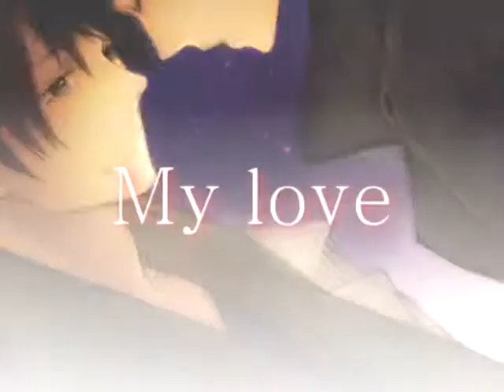{aph} spain x romano ; love bye love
second video featuring spain and romano from axis powers hetalia